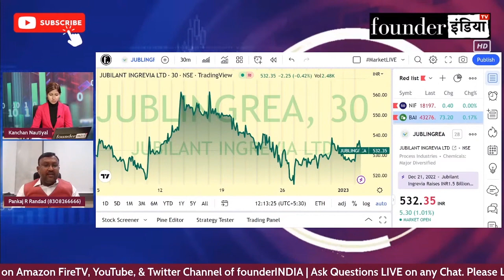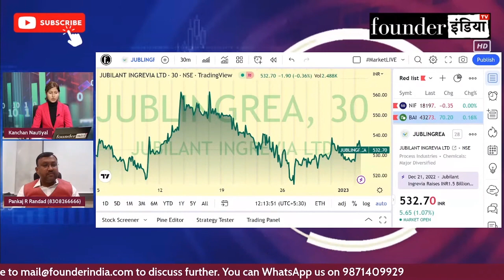Jubilant Ingrevia Ltd. के शेयर में क्या करें? Expert Opinion by Pankaj Randad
जानिए Stock Market Expert Pankaj Randad की राय |

Analysis of: Jubilant Ingrevia Ltd.

Shows on jubilant jubilantingrevia StockMarket equity trading investment commodity personalfinance reviews marketanalysis startups nifty sensex and much more.